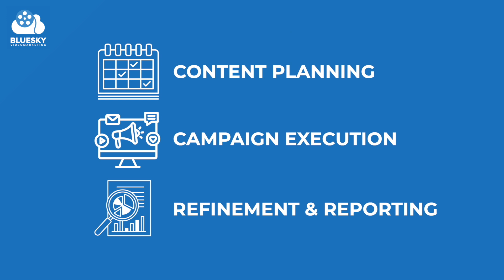"You get real insight into your customer's business." - Video as a Service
This short video is taken from a conversation we had with 3 customers about our Video as a Service product.